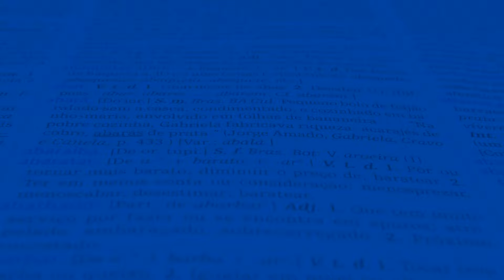O QUE É PROPAGANDA ?